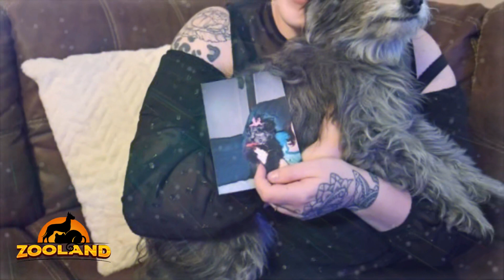Woman Adopts Senior Dog, Realizes It’s Her ‘Best Friend’ She Lost As A Child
Life is truly incredible sometimes the way it brings people and pets together after time lost apart.

Nicole Grimes grew up as an only child. As a result, when she was 10-years-old when her grandmother gave her every child’s dream birthday gift: a puppy. Nicole and her dog, a Pomeranian-Poodle cross, spent 4 years together as the best of friends.